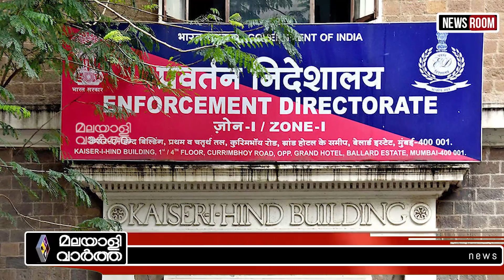Bineesh kodiyeri-വീണ്ടും തിരിച്ചടി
ഇത്തവണ വിനയായത് ഇ.ഡി